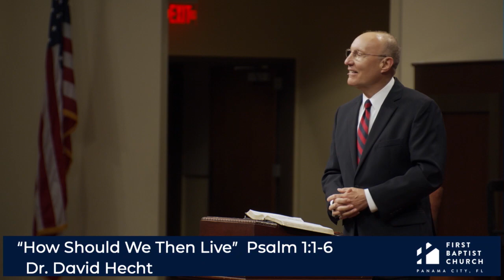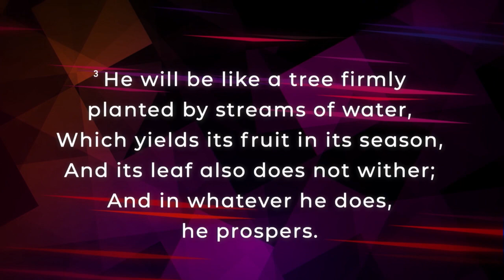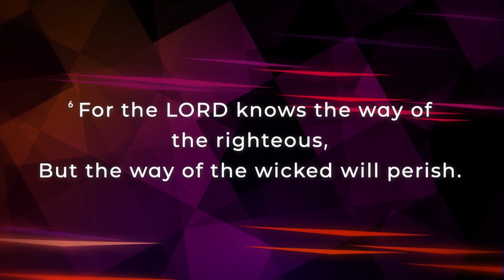07-05-2020 "How Should We Then Live" Dr. David Hecht